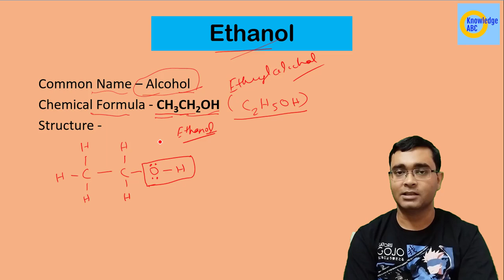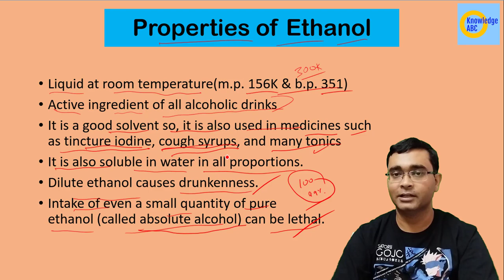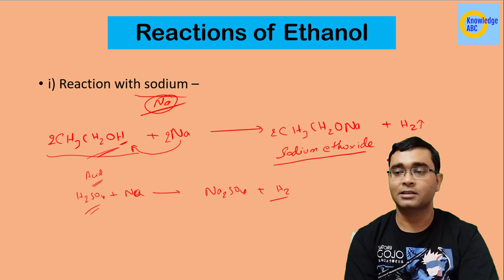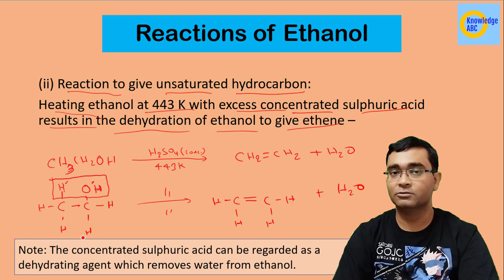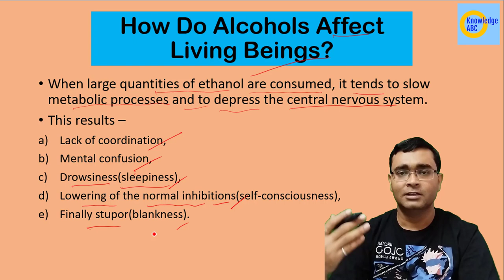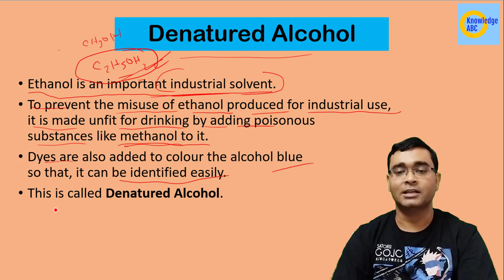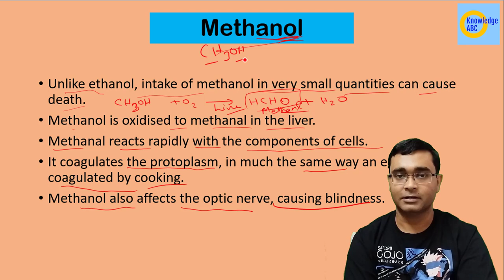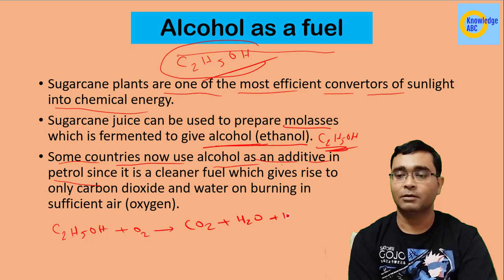Alcohol Properties And Reaction | Carbon and Its Compounds | Class 10 Science Chapter 4 Part 14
Alcohol Properties & Reaction | Carbon and Its Compounds | Class 10 Science Chapter 4 Part 14

In this video you Nikhil Sir explains Alcohol Properties And Reaction In Carbon in Science Class 10 Chapter 4 Carbon and Its Compounds.
Topic Discussed:

Alcohol Properties And Reaction in hindi
carbon and its compound class 10
Alcohol class 10